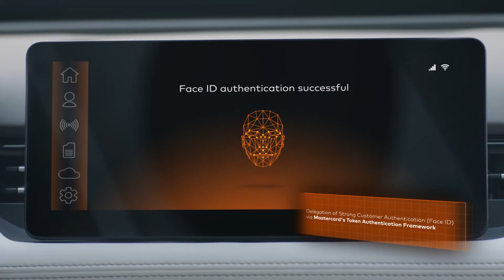Mastercard In-Car-Payment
Das vernetzte Auto als sichere Bezahlplattform